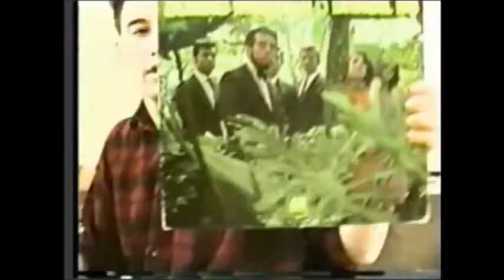Per Beatrice Merlo , Martina Brustia e Danila Zazzera